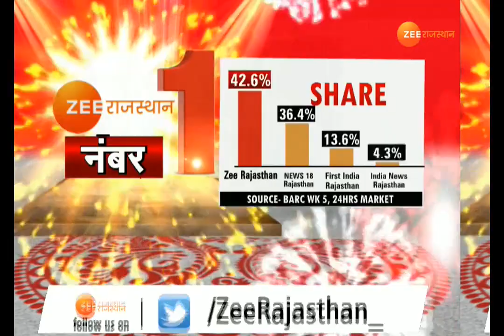बीजेपी पार्टी से बिछड़े लोगों की फिर से घर वापसी करेगी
मिशन 25 फतह करने में जुटी बीजेपी विचारधारा के विस्तार और संगठन को मजबूत करने के लिए पार्टी से बिछड़े लोगों की फिर से घर वापसी करेगी... केन्द्रीय नेतृत्व से हरी झण्डी मिलने के बाद जल्द ही बीजेपी से छिटके नेताओं की पार्टी में वापसी के आसार बनने लगे हैं।